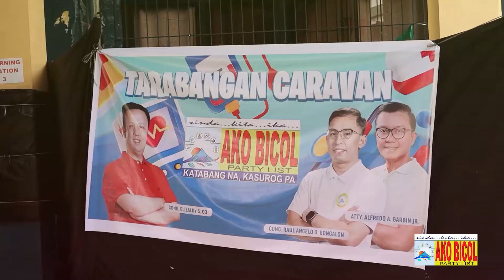AKO BICOL NEWS | ENERO 18, 2024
Drug den sa Baao, Camarines Sur, sinakyada; walo katawo, arestado.

Saro, gadan, lima irido sa tulong magkakasuhay na diskwido sa Albay asin Sorsogon.

Aspin na nilabanan an makamandag na cobra ngani iligtas an saiyang rescuer, gadan.

Harong sa Aroroy, Masbate, nasulo.

Duwang nakaparadang tricycle, nasulo sa Sorsogon City; tulong nakaparadang motorsiklo, nasulo man sa Albay.

Dental Mission, pig opresir kan Sunwest Care Foundation sa Daraga, Albay.

Groundbreaking Ceremony para sa Training Center kan COA Bicol, pig kondusir.

Artblastika Art Exhibit, bukas na sa publiko; 102 na obra, pig bida.